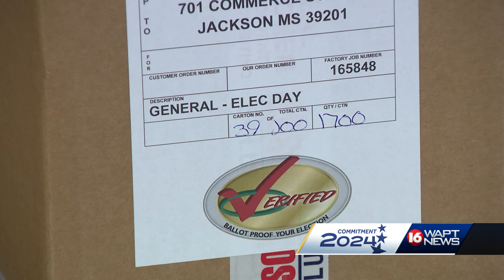Lines of voters spotted in Hinds County one week from Election Day